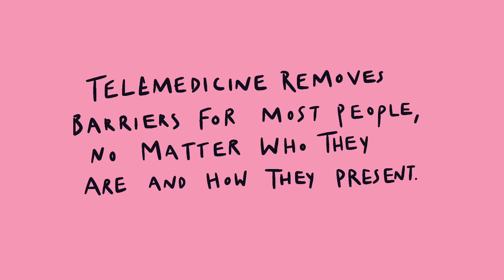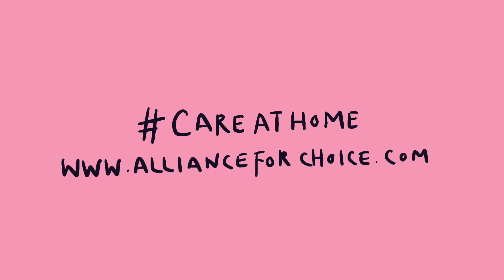Who Gets To Choose Storybook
Alliance for Choice in collaboration with feminist artist, Nichola Irvine invite you to view three beautiful short films, “Who gets to choose?”.

With voiceovers from the indubitable Gemma Fitzner-Hutton and the creative input from our amazing activists, our shorts blur the binaries to show that when it comes to abortion, we are more than the statistics and stereotypes that patriarchy imagines us to be. The films highlight how gender and other identity norms create barriers to abortion access, and how education and conversation can unravel these obstacles to care. Although we’ve triumphed when it comes to abortion decriminalisation, we aren't there yet when it comes to real access which is safe, and free of stigma or barriers.

You are warmly invited to join our launch, share these wonderful creations far and wide. Amplify our call for telemedicine careathome accessforall and ask Robin Swann to commissionservicesnow

Some of the people involved:

Nichola Irvine was the artist who created the animations:
“It's a privilege to create work for such an important cause and raise awareness through my work.”

Vic Young is an activist with Alliance for Choice:
“I wanted to get involved with this project as gender inequality affects everyone and by bringing awareness to the issue we can start a conversation on what we can do to change that, both on a personal level but also on a broader scale. “

Amy Merron is a mum of 2 and chair of Ulster University Pro-Choice Society:
“It was a great opportunity to get like-minded activists together to discuss some of the current and long-standing issues that abortion rights activists face and to try and come up with solutions to how we can tackle these issues. The idea of a video campaign really appealed to me because I love the thought of bringing activism and creativity together!”

Gemma Fitzner-Hutton
“I wanted to be a part of this project as even now the laws are changing, the impact of delays in N.I. rolling out support services especially during a pandemic are still having a massive impact on women and those with wombs who need urgent access and care.”

For signposting information on how to access an abortion from NI